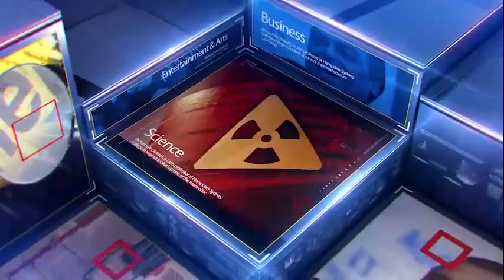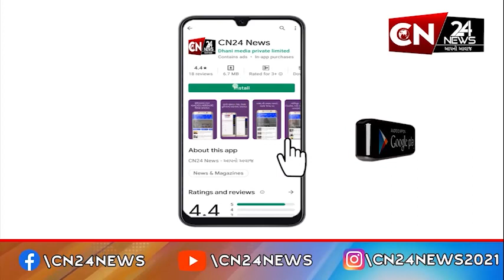દ્વારકા : મીઠાપુર ગામનો પરિવાર અયોધ્યાના રામ મંદિરે કરશે સૌ પ્રથમ ધ્વજા રોહણ